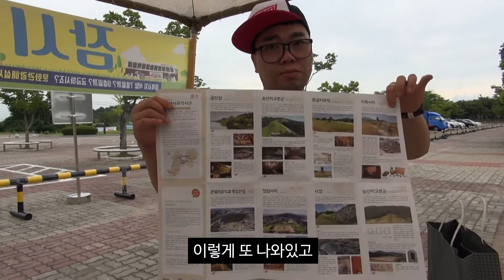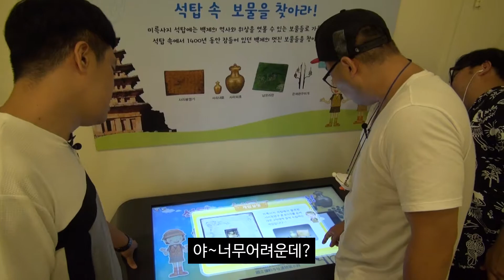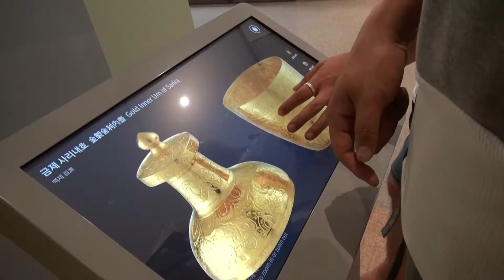[동네탐구]# 웹예능 Ep.4 - 익산 미륵사지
유네스코 세계유산 백제역사유적지구!
찬란한 문화가 담긴 미륵사지역사박물관까지?!